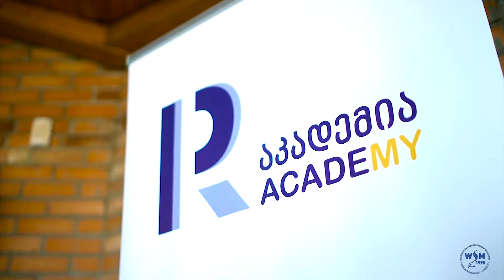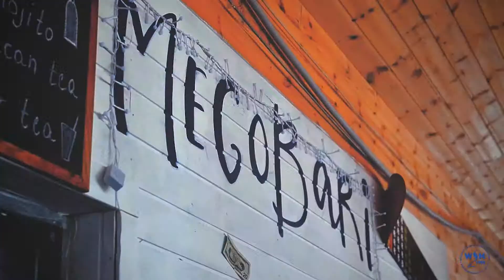იდეიდან წარმატებამდე - ვარშავის მენეჯმენტის უნივერსიტეტის მაგისტრი - გოგა ფიფია